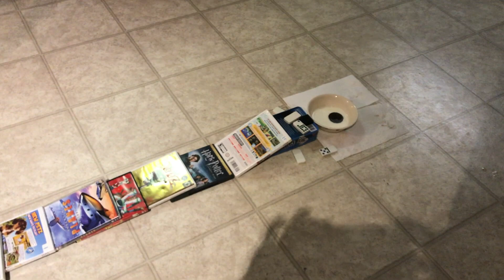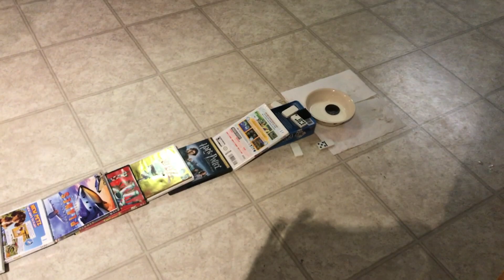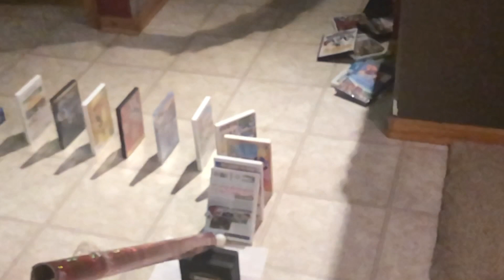Oreo Dunk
3rd Place Moodle Vote (68 votes) Blake Arntzen